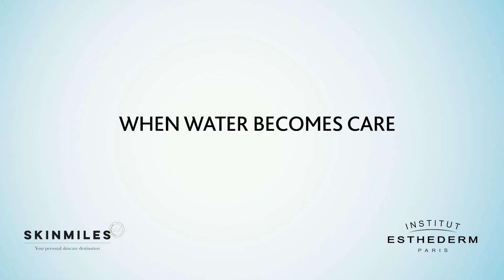SkinMiles introduces Institut Esthederm Eu Cellular Mist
SkinMiles Institut Esthederm Winter Care Promo is here!

Purchase any of these Esthederm favourites and receive an Esthederm Eau Cellulaire Mist 30ml FREE:
Eau Cellulaire Cream, or Intensive Hyaluronic Cream, or Intensive Hyaluronic Serum, or Intensive Vitamin C Gel-Cream or Intensive Retinol Oil Serum.